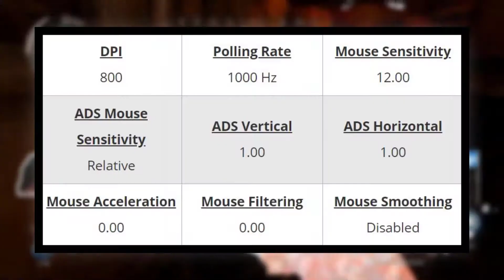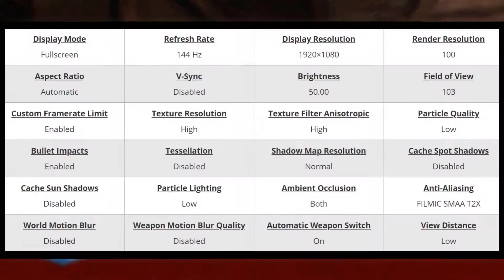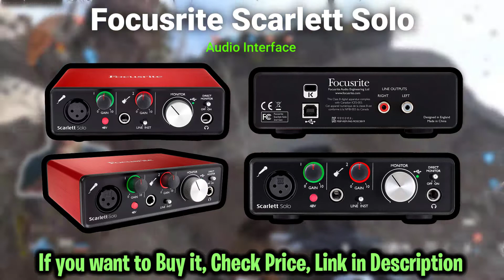Deadlyslob Call Of Duty Modern Warfare Settings, Keybinds and Setup Dec 2019 Up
Deadlyslob Call Of Duty Modern Warfare Settings and Keybinds
Check out Deadlyslob’s new Call Of Duty Modern Warfare settings, keybinds and more. Also listed below are links to his gaming and streaming setups. Don't miss any updates as we do all the research and updating for you.

Deadlyslob Gear

MONITOR : ASUS MG248Q

Deadlyslob Gaming PC Setup

GPU : Gigabyte AORUS GeForce GTX 1080 TI Xtreme Edition

Motheboard : MSI Z370-A PRO

MEMORY : Corsair Vengeance LPX 8GB DDR4

CPU COOLER : Corsair Hydro Series H80i v2 AIO

Power Supplly : Corsair TX750M, 750 Watt, 80+ Gold

Deadlyslob Streaming PC Setup

Deadlyslob Gaming Setup

Studio Arm : LimoStudio AGG1112

Deadlyslob Social Profiles